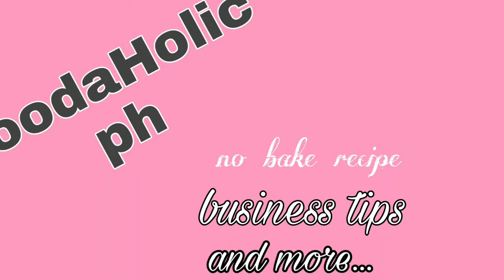Crispy Macaroni | Macaroni Chicharon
Crispy Macaroni Ingredients

• Macaroni Pasta
• 1/4 cup flour
• 1/4 cup corn starch
• Pinch of pepper
• Oil